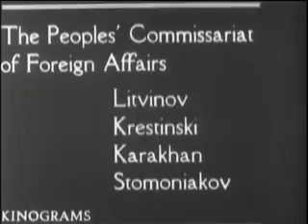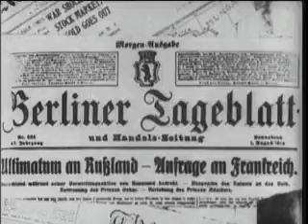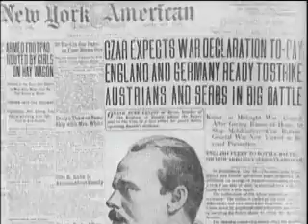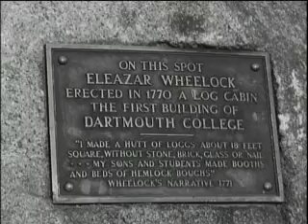Joseph Stalin and Vyacheslav Molotov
RUSSIAN SCENES

Summary: MOSCOW: Stalin and aides, at 16th Communist Congress, where they sponsored agricultural revival. Joseph Stalin, Vyacheslav M Molotov and others walking in courtyard toward and past camera. MS, Molotov, Stalin, Mikhail Kalinin; others in bg. ON FARM: LS, line of tractors harvesting grain. LS, men and women stacking the cut grain. Workers throwing sheaves into hulling machine. CU, hands scooping up the hulled grain. IN GOVERNMENT OFFICE: Scenes, People's Commissariats of Foreign Affairs: Letvinov, Krestinski, Karakhan, Stomoniakov (fifth man, unidentified.) CU, Letvinov. CUs, two other members. HEADLINES WORLD WAR I. NY American (1914) "CZAR EXPECT WAR DECLARATION TODAY: ENGLAND & GERMANY READY TO STRIKE; AUSTRIANS & SERBS IN BIG BATTLE". Montage of headlines: "GREAT BRITAIN DECLARES WAR ON GERMANY; AUSTRIA DECLARES WAR, RUSHES VAST ARMY TO SERBIA, RUSSIA MASSES' MEN ON BORDER; Headline in Berliner Tageblatt. NY Times (July 27, l9l4)"AUSTRIA & SERBIA READY FOR WAR; RUSSIA GIVES WARNING TO GERMANY; LONDON STILL SEES HOPE FOR PEACE". NY Journal: "CZAR BACKS SERBIA" NY World: "RUSSIA TELLS KAISER SHE WILL FIGHT FOR SERBIA; AUSTRIA DECLARES WAR; CONFLICT ON FRONTIER; FRANCE CALLS IN COLONIAL ARMY; FLEET READY."NY Times & Freie Press: "HEIR TO AUSTRIA'S THRONE IS SLAIN" Pan to still photo of Serbian police dragging off assassin. Still photo: Blood-stained tunic of Archduke Ferdinand. LS, ceremony on pier with flag-draped coffin of Ferdinand. Newspaper heading: "CZAR'S FORCES MASS ON EASTERN BORDER". VSs, Czar Nicholas II reviewing troops. HSs, mass demonstration in streets of Moscow; carrying bodies through streets; civilians armed with rifles marching in demonstration. MS, Leon Trotsky. Bolshevik troops on parade - cut to: Trotsky saluting. LS, people eating at tables set up in snow-covered streets. Children getting bread at counters in street. LS, showing part of Kremlin; St Sophia Cathedral in bg. CU, profile, Lenin at desk talking. Headlines: "KAISER DECREES STATE OF WAR". LS, patrol boat at sea. MLS, torpedo released from side of patrol boat - cut to LS, straight- stacked destroyer being hit and exploding. MISC SCENES FROM "COLLEGES AT WAR".: 03/03/1950. (State Dept)LSD couple on stone bench.(Cornell, Ithaca, New York) LS, Cornell University. LS, campus. MS, monument to Eleazar Wheelock who put up first Dartmouth Building LS, Dartmouth College, Hanover, New Hampshire.